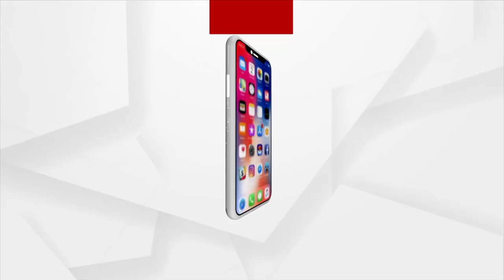Mahanga Mass Murder: Police Says Accused Siba Sahoo is Ailing and Cannot Answer any Questions